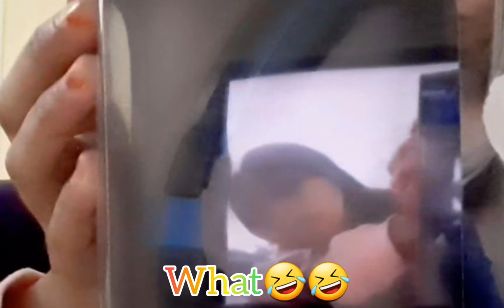Unboxing headphone baru🤩unboxing